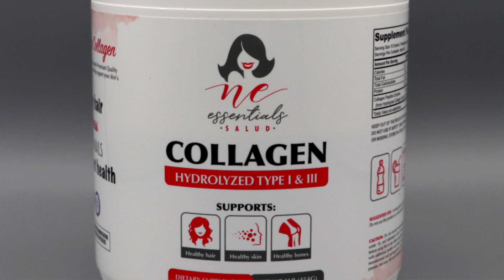Mascarilla de Colágeno 40 Años y Más | Cuarentonas y Felices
Hermosas les comparto mi mascarilla de colágeno. Una versión actualizada de esta mascarilla de colágeno hidrolizado muy efectiva para nosotras de 40 años y más. PRODUCTOS MENCIONADOS:

AGUA DE ROSAS
ACEITE DE VITAMINA E
ACEITE DE FRANKINCENSE GRADO TERAPEUTICO

Únete a nuestra comunidad Cuarentonas y Felices. Da clic aquí para recibir videos, noticias, información de interés, recetas, etc